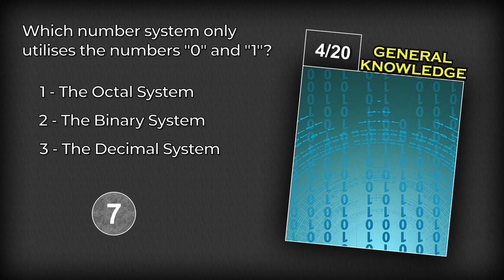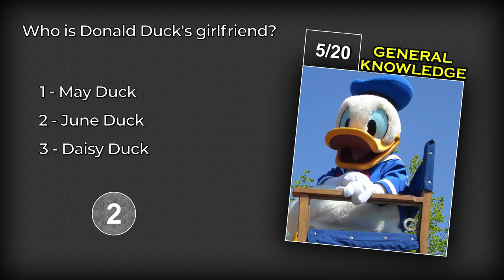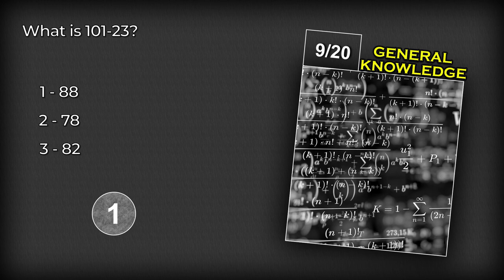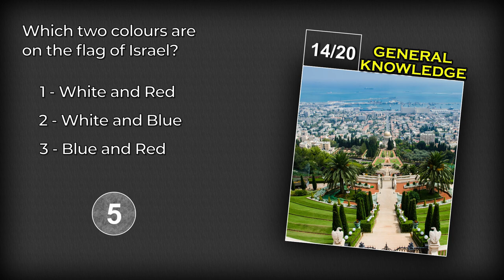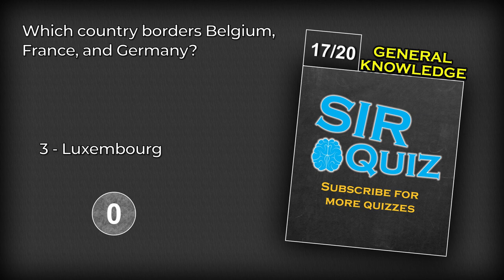Test Your Trivia Knowledge Here! - General Knowledge Quiz 22 - 20 Trivia Questions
Can you beat this general knowledge quiz? This quiz features all sorts of trivia facts from various topics ranging from relatively easy to very difficult. This video functions as an online pub quiz you can play with friends. How many questions and answers can you get right?

Test your general knowledge now! All knowledge and small little facts deserve the spotlight once in a while. This quiz is made for entertainment and education purposes. It offers multiple-choice trivia questions to test your general knowledge trivia, just like a pub quiz.

SirQuiz makes all types of quizzes and trivia. Liked this one? I aim to upload at least twice a week. General Knowledge quizzes are my number 1 priority!

All images, pictures, drawings are either self-owned or taken from sites as Pixabay.